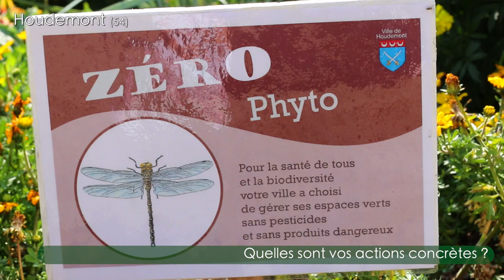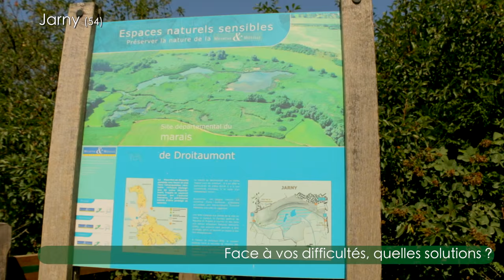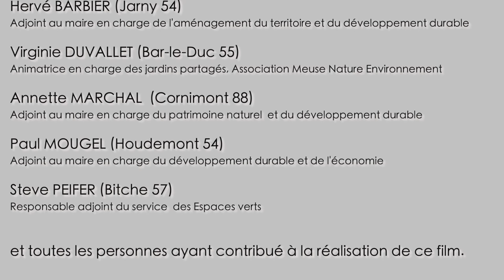Nature en ville_ Des initiatives en Lorraine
Dans le cadre de la déclinaison régionale de la politique nationale Nature en ville, ainsi que dans le contexte d’élaboration du Schéma Régional de Cohérence Ecologique, la DREAL Lorraine a souhaité, à travers ce film, valoriser des actions positives de gestion ou d'aménagement.
Elles ont été menées dans des communes , représentatives des problématiques du territoire lorrain : solutions alternatives aux pesticides dans une petite commune rurale (Cornimont-88), politique volontariste en faveur de la biodiversité dans une commune située en frange urbaine d’une grande agglomération (Houdemont-54), valorisation du cadre de vie à travers une mise en scène jardinée de la ville (Bitche-57), restauration d’une zone humide à proximité du centre-ville et mise en place d’une gestion différenciée (Jarny-54), renforcement du lien social et développement de l’éducation à l’environnement dans des jardins partagés (Bar-le-Duc-55).